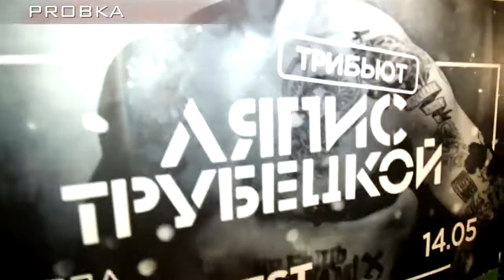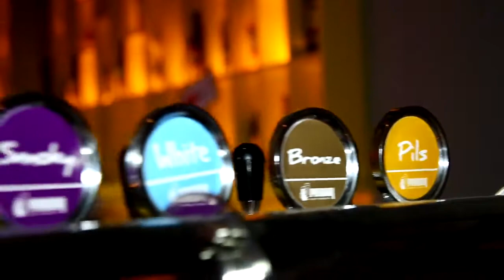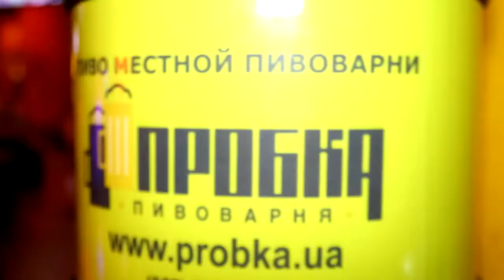Beer hall PROBKA. Трибьют Ляписа Трубецкого